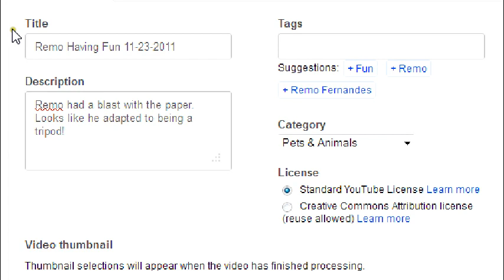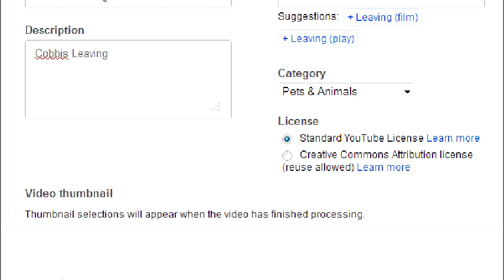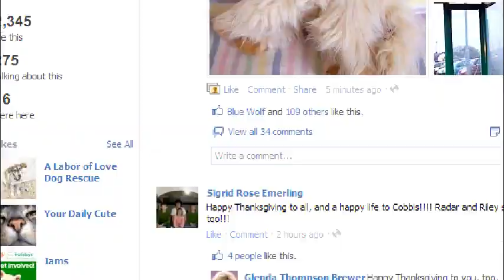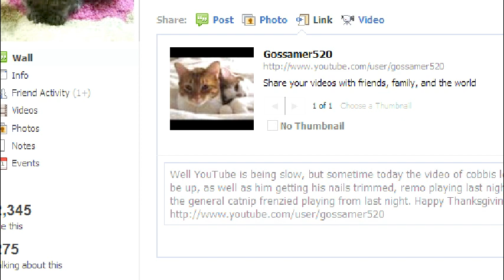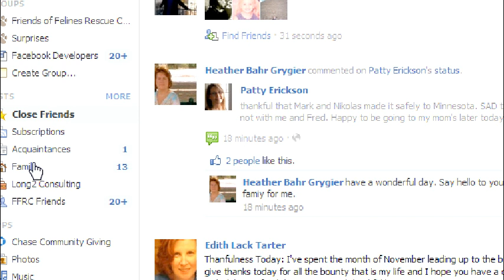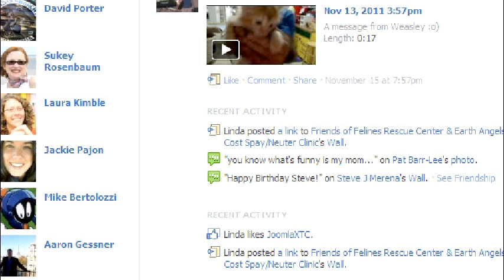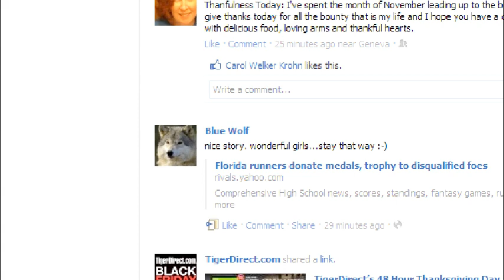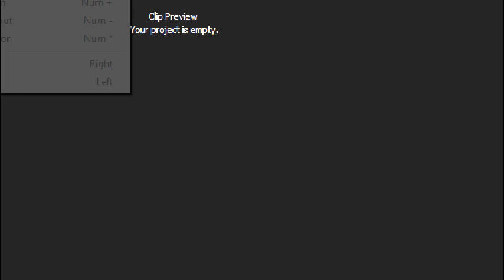HamBone1 11 24 2011